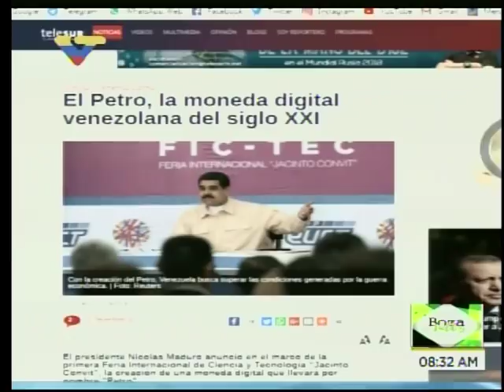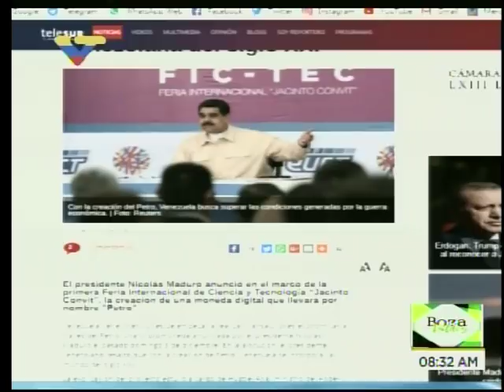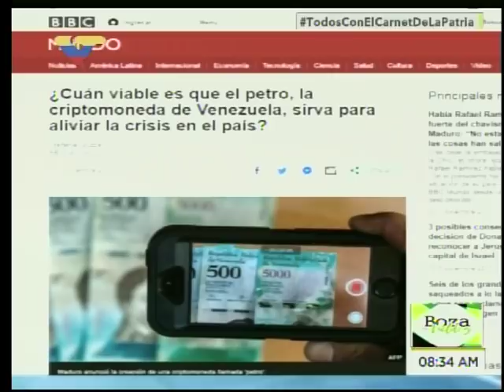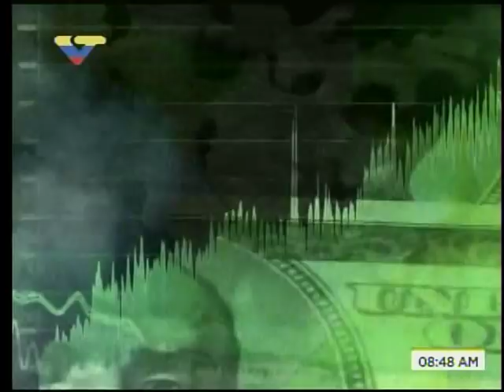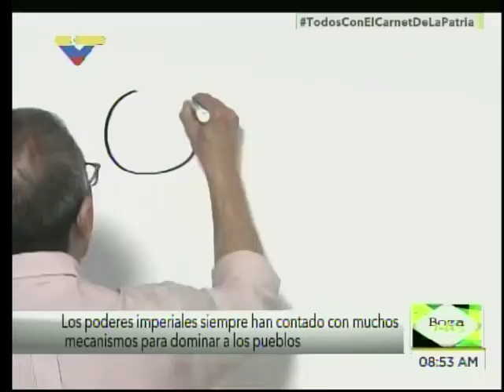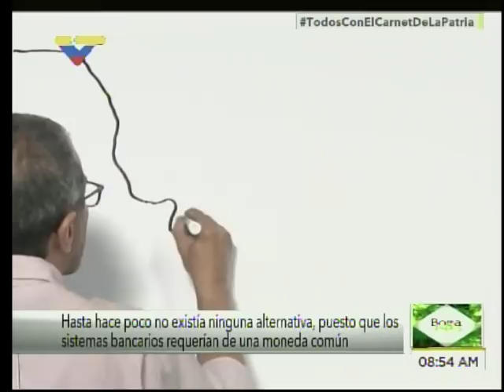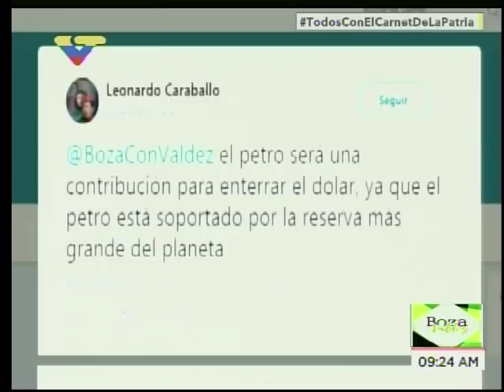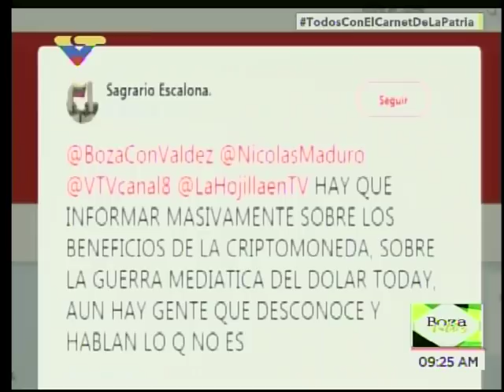Boza con Valdes, programa especial sobre el Petro y las criptomonedas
Programa especial con el economista Juan Carlos Valdes, explicando qué son las criptomonedas y lo que se debe esperar sobre el Petro, la criptomoneda venezolana anunciada por el Presidente Nicolás Maduro y respaldada por el petróleo, el oro y las riquezas del país